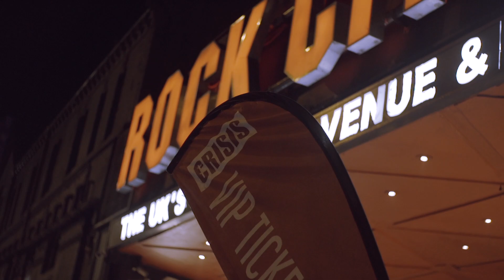CRISIS | 26.09.2018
First CRISIS back. Looks CRAZY!!!